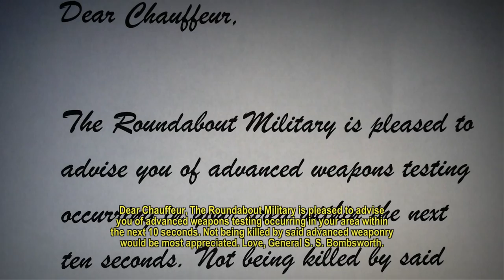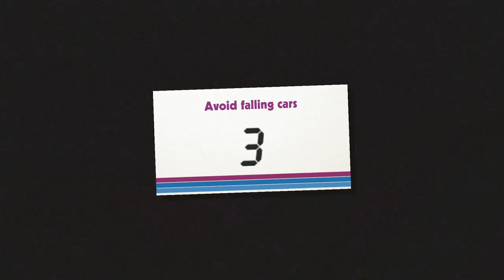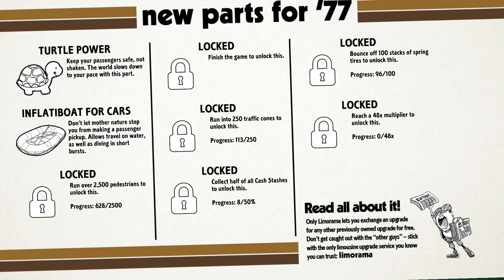Let's Look At: Roundabout!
Roundabout is an absurd arcade driving game wrapped in an intentionally "so bad it's good" B-movie FMV presentation.